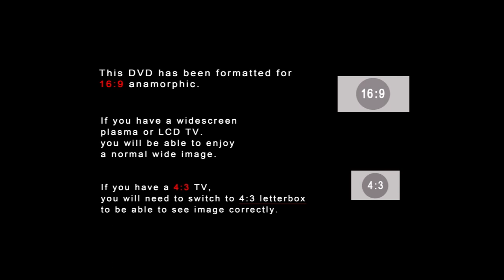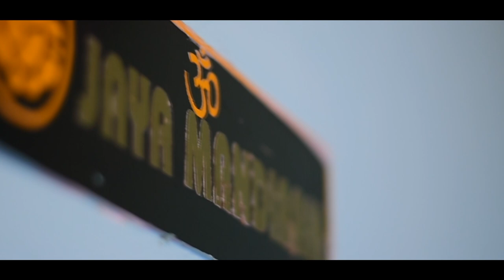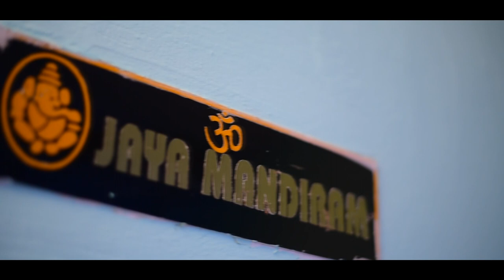EDHU & ARYA WEDDING VIDEO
ODANAVATTAM (HD)